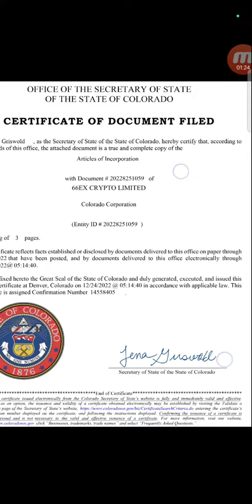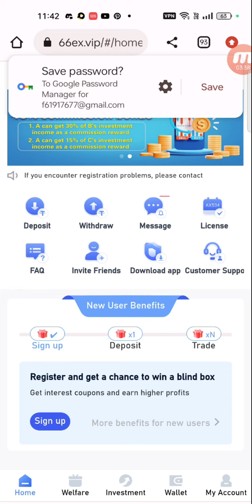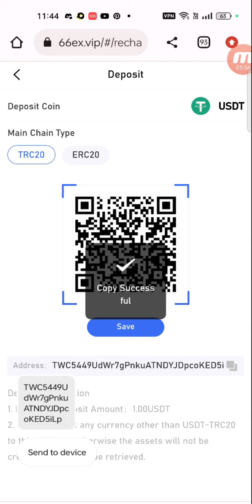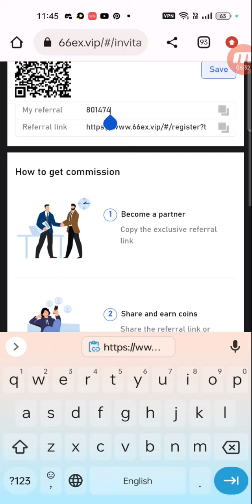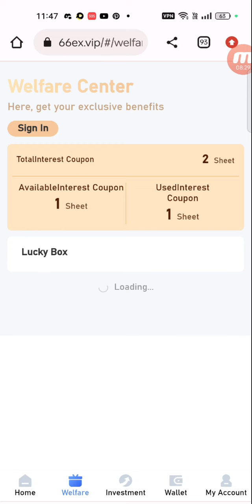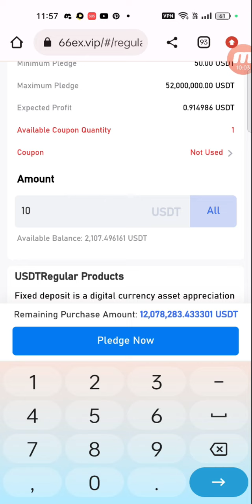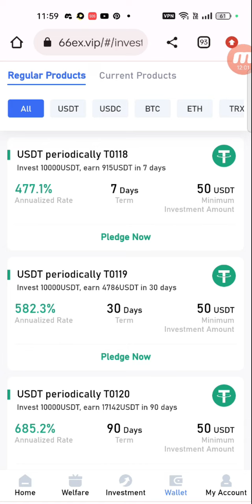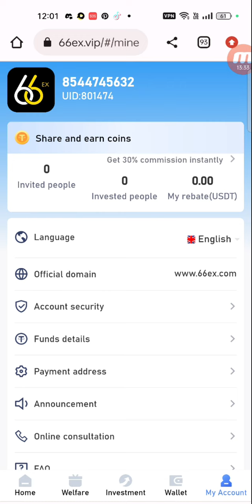66Ex.vip I New Earning App 2023 - Live Deposit & withdrawal